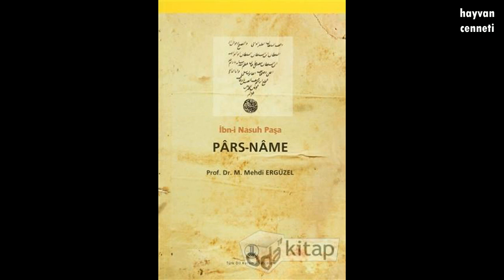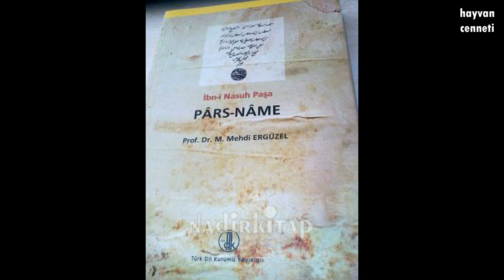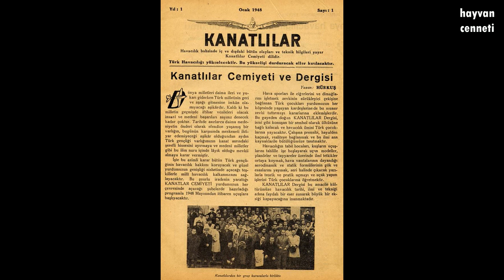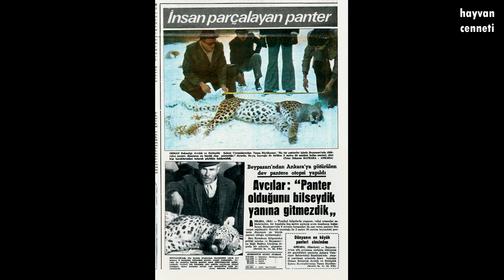Anadolu parsı yaşıyor mu?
pars anadolu parsı hayvan animal ilginç yeni izle